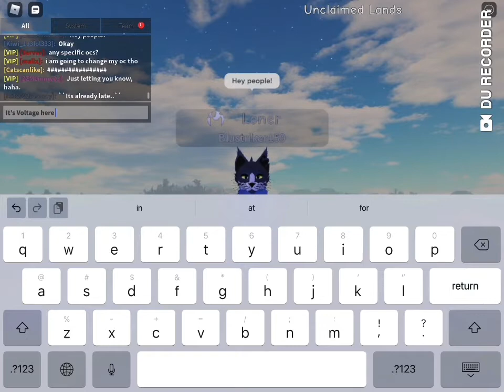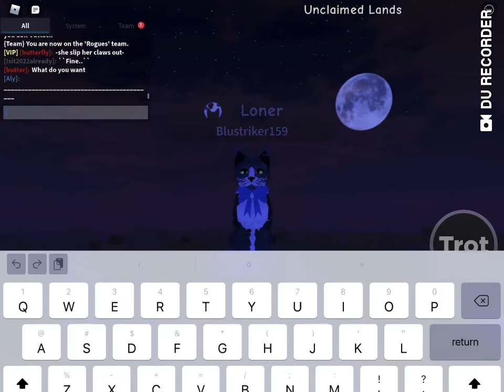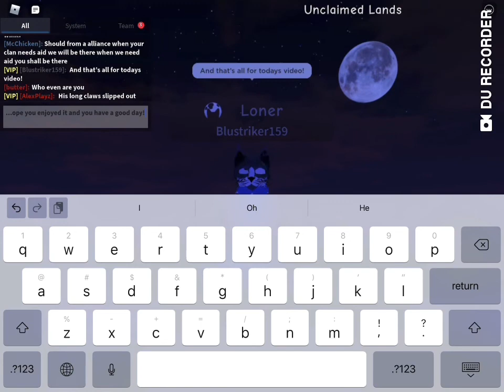Morph Ideas! ( GPS needed ) Long muzzle edition!